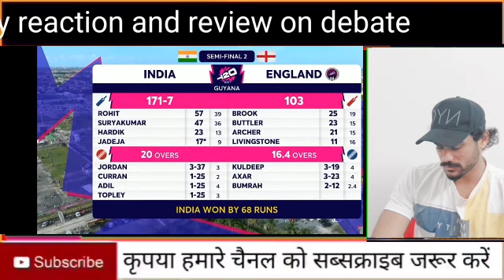INDIA VS ENGLAND Post Match Analysis Shoaib AKhter Weldone Team India Pakistan React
INDIA VS ENGLAND Post Match Analysis Shoaib AKhter Weldon Team India   Pakistan React